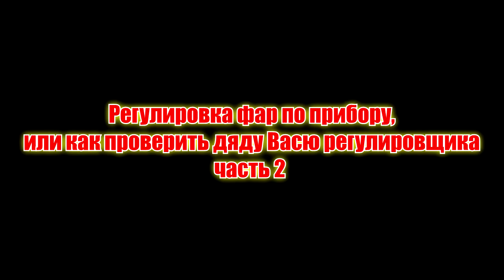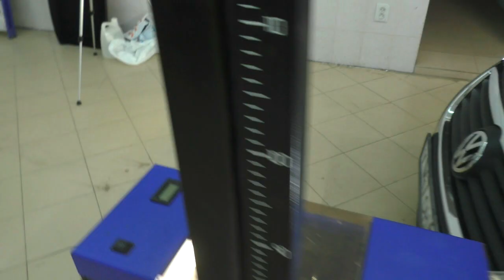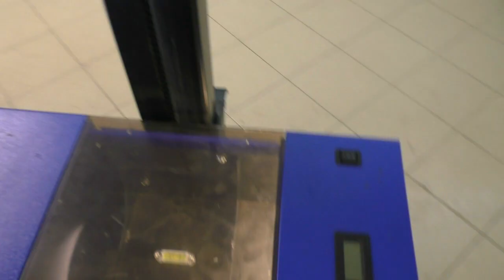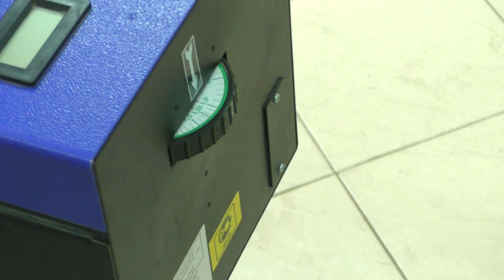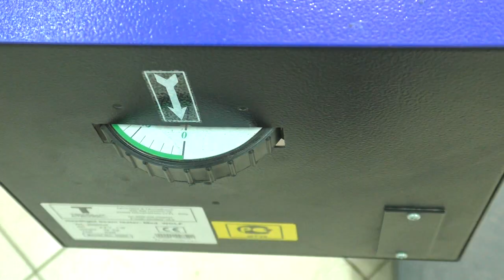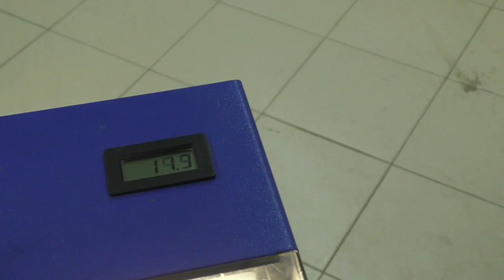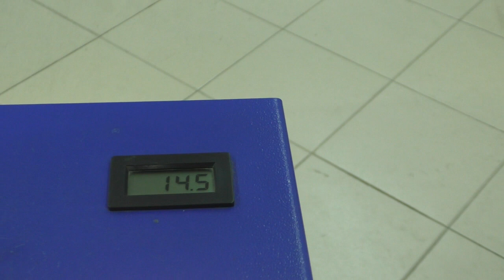Регулировка фар по прибору, или как проверить Дядю Васю регулировщика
Во второй части сюжета про регулировку фар я расскажу вам как и куда смотреть если вам делают регулировку фар на СТО.
Прибор для регулировки фар вещь очень хорошая, но если им неправильно воспользоваться, то результаты могут быть хуже, чем при регулировке без прибора.